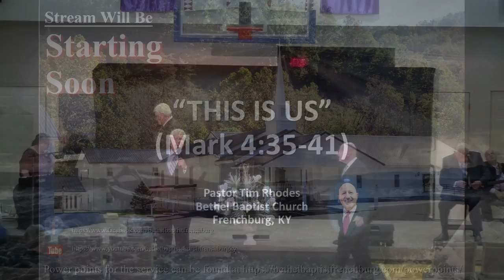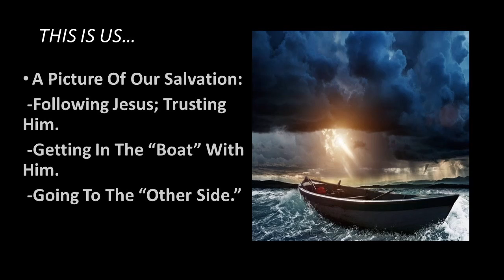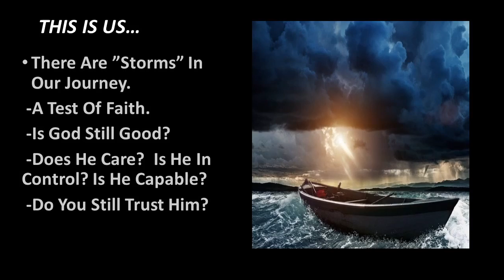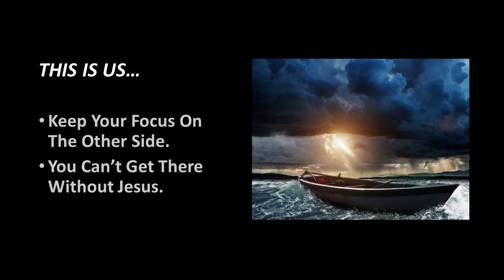Bethel Baptist Church THIS IS US 2 27 2022